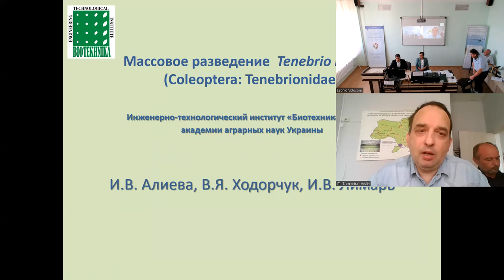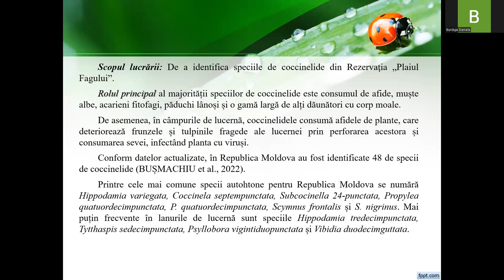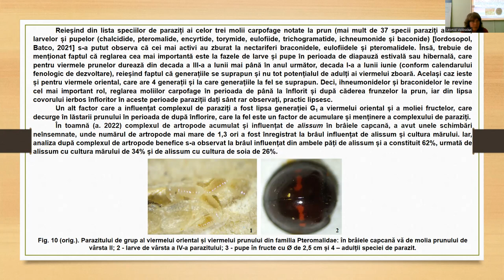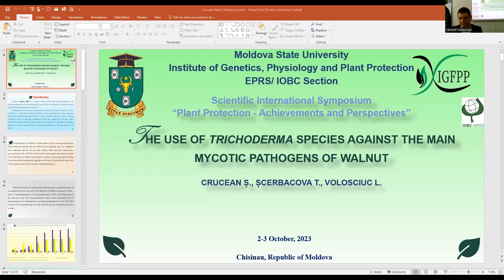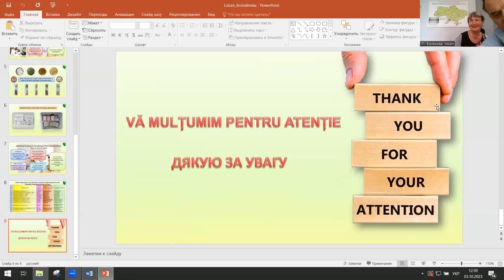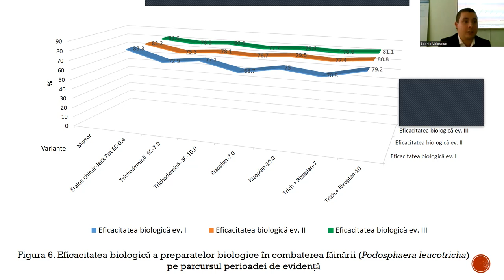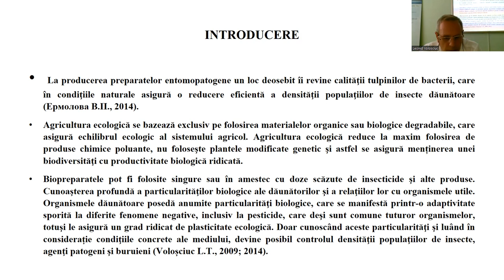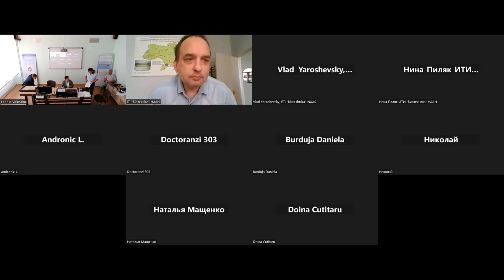03.10.2023, 10:00 | Plant Protection - Achievements and Perspectives. THEMATIC SESSIONS I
10:00 – 16:00   THEMATIC SESSIONS I, (oral presentation)
Conference Hall of the IGPPP, Block B, floor 4, office 409
Moderators: NASTAS Tudor, dr. hab., LUPASCU Galina, professor, MC,
TODIRAȘ Vladimir, dr.hab.

A.Biodiversitatea organismelor dăunătoare şi benefice în ecosistemele naturale şi antropizate şi rolul lor în reglarea biocenotică a densității populațiilor organismelor dăunătoare.

Biodiversity of harmful and beneficial organisms in natural and anthropogenic ecosystems and their role in the biocenotic regulation of the harmful organism’s population density.

B.Producerea şi aplicarea produselor de protecţie biologică în bază de entomofagi, substanțe biologic active, nanoparticule, microorganisme entomopatogene şi antagoniste pentru protecția culturilor agricole.
Production and application of biological products based on entomophagy, biologically active substances, nanoparticles, entomopathogenic and antagonistic microorganisms for the protection of agricultural crops.
C.Sisteme de protecţie integrată a plantelor cu capacităţi de ameliorare fitosanitară a agrocenozelor  şi obținerea produselor agricole competitive.
      Integrates pest management systems with phytosanitary improvement capabilities of
      agrocenoses and obtaining of competitive agricultural products.

1.Mass rearing of Tenebrio molitor (Coleoptera: Tenebrionidae). Alieva Irena, Limar Igor, Khodorchuk Vasyl, Engineering and Technology Institute "Bioengineering" of the National Academy of Agrarian Sciences of Ukraine

2.NOI DATE DESPRE COLEOPTERELE SAPROXILICE DIN REZERVAȚIA ȘTIINȚIFICĂ PLAIUL FAGULUI. Bacal Svetlana, Institutul de Zoologie al USM, Chișinău, Republica Moldova

3.Diversitatea Coccinelidelor (Insecta: Coccinellidae)  din Rezervația „plaiul fagului”. Burduja Daniela, Bușmachiu Galina, Institutul de Zoologie al USM, Chișinău, Republica Moldova

4.ZEUZERA PYRINA: THE THREATENING LEOPARD MOTH DAMAGING FRUIT TREES. Fron Arcadie, Institute of Genetics Physiology and Plant Protection of Moldova State University, Chisinau,  Republic of Moldova

5.CONFIRMATION OF THE PRESENCE OF THE SPECIES Cixidia pilatoi (D'URSO & GUGLIELMINO, 1995) (FULGOROMORPHA: ACHILIDAE) IN THE REPUBLIC OF MOLDOVA. Grozdeva Svetlana, Institute of Zoology of Moldova State University , Chisinau,  Republic of Moldova

6.Fauna utilă a nectariferului introducent Lobullaria maritima L. și eficența lui în reglarea dăunătorilor la prun. Iodosopol Elena*., Batco M.**, Maevschii Valentina, Institutul de Genetică, Fiziologie și Protecție a Plantelor al USM, Chișinău, Republica Moldova.

7.SEMNALĂRI NOI ÎN GRUPUL PEDERINELOR (Coleoptera, Paederinae, Staphylinidae) DIN REPUBLICA MOLDOVA. Mihailov Irina, Institutul de Zoologie al USM, Chișinău, Republica Moldova

8.PROTECȚIA INTEGRATĂ A FLORII-SOARELUI ÎN AGRICULTURA CONVENȚIONALĂ ȘI ECOLOGICĂ. Paladi Ion,   Voloșciuc Leonid,  Paladi Dana, Institutul de Genetică, Fiziologie și Protecție a Plantelor al USM, Chișinău, Republica Moldova

9.PARTICULARITĂȚILE ECOLOGICE ALE ROZĂTOARELOR (Rodentia) – DĂUNĂTORI AI CULTURILOR AGRICOLE. Sîtnic Veaceslav, Caraman Natalia, Institutul de Zoologie al USM, Chișinău, Republica Moldova

10.PARTICULARITĂŢILE AGROECOLOGICE A DINAMICII AFIDELOR (Homoptera: Aphidae) LA CULTURA DE TRITICALE. Vition P., Institutul de Genetică, Fiziologie și Protecție a Plantelor al USM, Chișinău, Republica Moldova

11.THE DEVELOPMENT OF TECHNOLOGY FOR CULTIVATION OF THE BLACK SOLDIER FLY. Barkar V. P., Holub Y. A., Department of Industrial Entomology, ITI "Biotechnica", Odesa, Ucraina

12.GREATER SOIL WATER HARVESTING AND CROP YIELDS WITH NO-TILL AND CROP-RESIDUE RETENTION. Cebanu Dorin, Selectia Research Institute of Field Crops, Balti, Republic of Moldova

13.THE USE OF TRICHODERMA SPECIES AGAINST THE MAIN MYCOTIC PATHOGENS OF WALNUT. Crucean Ștefan, Șcerbacova Tatiana, Volosciuc Leonid, Institute of Genetics Physiology and Plant Protection of Moldova State University, Chisinau,  Republic of Moldova

14.APPLICATION OF FUNGICIDE ALUMINUM 80 WP IN THE FIGHT AGAINST MARSSONIA OR WALNUT GNOMONIOSIS (Gnomonia leptostyla Rr/ Et de Not., f.c.  (Marssonia juglandis Lib.). IN THE REPUBLIC OF MOLDOVA. Dumitrash Yuri, Mager Michail, Chernets Alexandr, Research Institute of Horticulture and Food Technologies (Viticulture and Winemaking), Chisinau, Republic of Moldova

15.MONITORIZAREA DEZVOLTĂRII GAZDEI DE LABORATOR GALLERIA MELLONELLA L. PE DIFERITE MEDII NUTRITIVE. Glibiciuc Corina, Nastas Tudor, Zavatin Maria, Institutul de Genetică Fiziologie și Protecție a Plantelor al USM, Chisinău, Republica Moldova

16.GENE RESOURCE OF INDUSTRIALLY IMPORTANT MICROBIAL CULTURE COLLECTION FOR AGRICULTURE BIOLOGIZATION. Loban Liudmyla, Pilyak Nina, Yaroshevsky Vladislav, Engineering and Technological Institute "Biotekhnika" of the National Academy of Agrarian Sciences of Ukraine